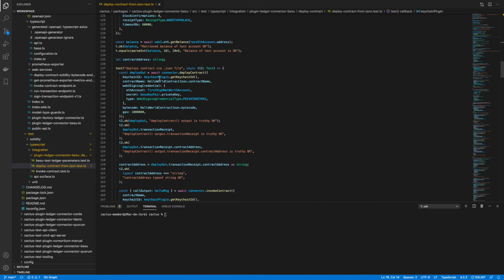Hyperledger Cactus: Package structure - Test class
Example of the test class

The tests class is used to test all the implemented logic.